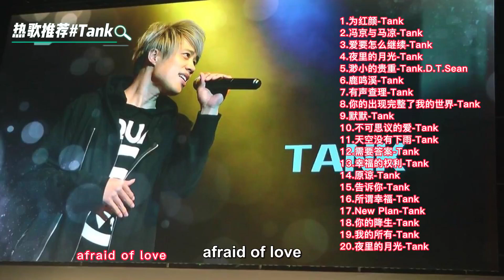Tank熱門歌曲推荐TOP20